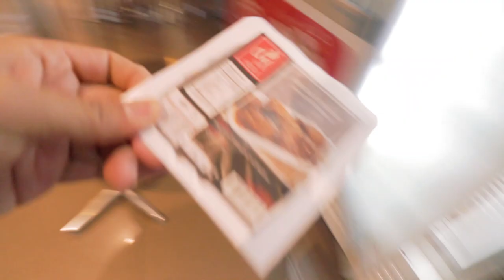Anyare sa Valentines ko?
Sa kasalukuyan! Kakaiba ang FEB-IBIG KO!

My Gear:
Canon m50
Canon 700d
Boya ByMM1
Tokina 11-16mm
Canon 10-18mm
Canon 50mm f1.8
Kamlan f1.1
DJI Spark -